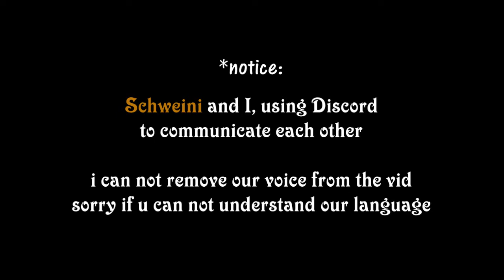183 fv215b 6207+6044 dmg with SchWeini | OPGames WoTB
*notice: Schweini and I, using Discord to communicate each other. i can not remove our voice from the vid. sorry if u can not understand our language.